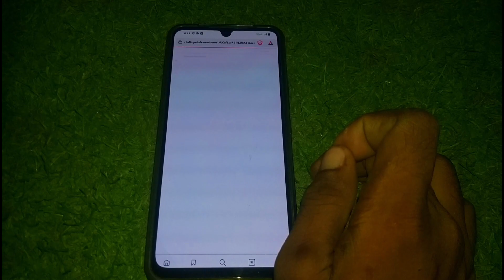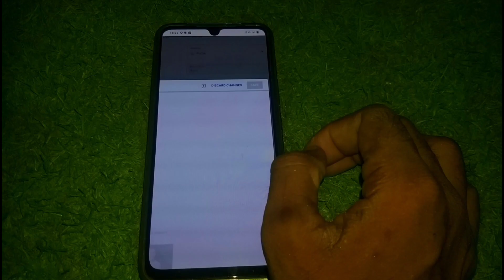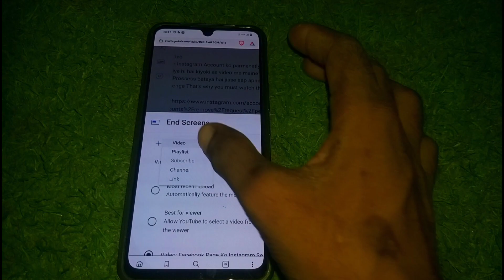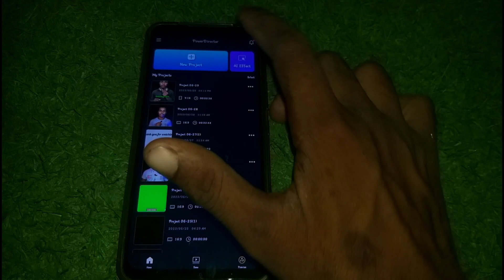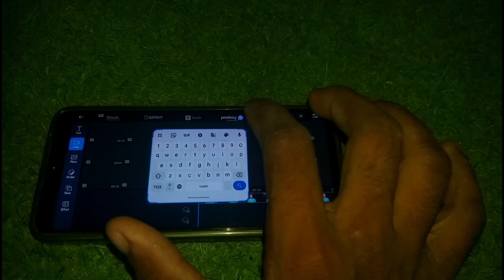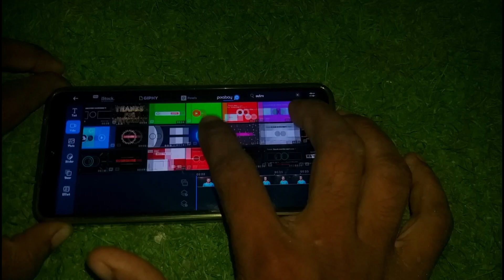Youtube Video Me End Screen Kaise Lagaye || Best YouTube End Screen 2023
In this video I have told how you can put understanding in your youtube video and how you can use audio properly in your youtube video mate about unlimited screen

YouTube video mein and screen lagane ka Sahi tarika
how to add youtube video in end screen 2023
unlimited YouTube in the screen
video mein end screen lagaye
best end screen for YouTube video
best outro for YouTube video
YouTube video mein autro Kaise lagaen